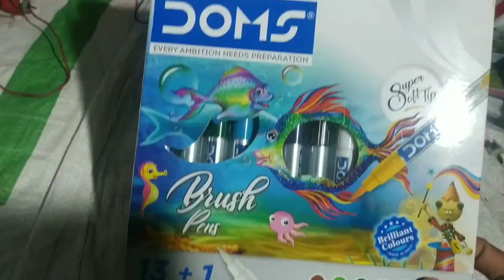ankul kumar 🎨 drawing good 👍👍👍👍😊😊